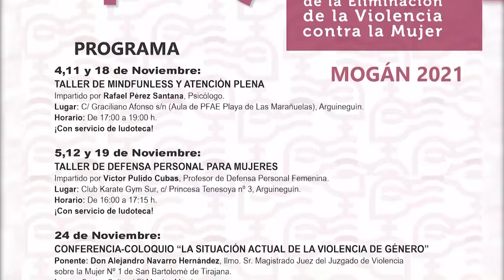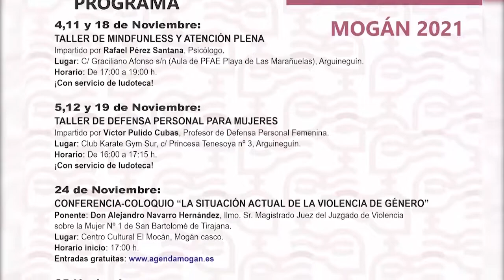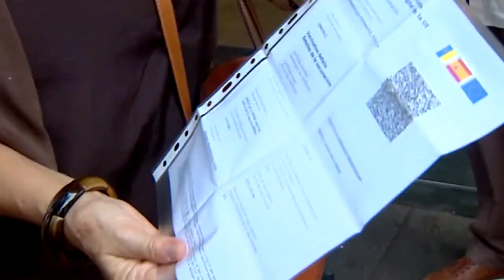INFORMATIVO MOGÁN VIERNES 19 DE NOVIEMBRE 2021